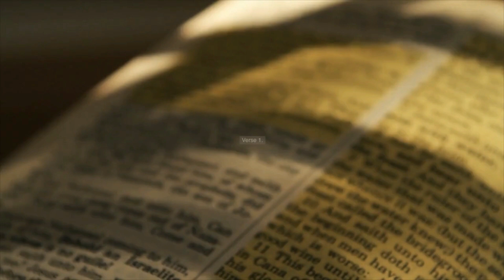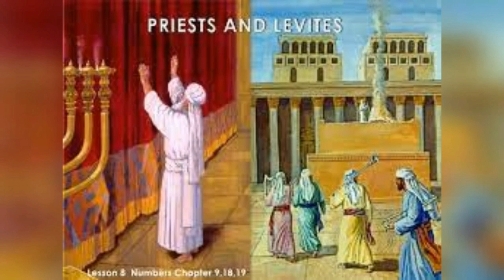LEVITICUS CHAPTER 25 | LESSONS leviticus2544 leviticus253537 leviticuschapter25summary🕊️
LEVITICUS CHAPTER 25 | LESSONS leviticus2544 leviticus253537 leviticuschapter25summary🕊️. Mark Michael Twins Vlog is a video blog that focuses on discussing and exploring various passages and themes from the Bible. These videos may include personal reflections, biblical teachings, and discussions with other Christians. The goal of a twins vlog is to provide viewers with a deeper understanding and appreciation of the Bible, as well as to encourage them in their faith and share the Gospel - Jesus Christ.

Lesson Principles in the Book of Leviticus Chapter 25:

1. Sabbath Rest: Leviticus 25 emphasizes the importance of rest and renewal by instituting a Sabbath year every seventh year. This principle teaches us the significance of taking regular breaks, both physically and spiritually, to rejuvenate ourselves.

2. Economic Equality: The chapter introduces the concept of the Year of Jubilee, which occurs every 50th year. During this time, land is returned to its original owners and debts are forgiven. This principle teaches us the value of economic equality and highlights the need for compassion and fairness in our dealings with others.

3. Stewardship of the Land: Leviticus 25 emphasizes the responsibility to care for the land by allowing it to rest and regenerate every seventh year. This principle teaches us the importance of environmental stewardship and sustainable practices.

4. Provision for the Poor: In the Year of Jubilee, the poor and those who have fallen into financial hardship are given an opportunity for a fresh start. This principle teaches us to be compassionate and generous towards those in need, providing them with a chance to rebuild their lives.

5. Trust in God's Provision: By resting the land during the Sabbath year and the Year of Jubilee, the Israelites were required to trust in God's provision for their needs. This principle teaches us to rely on God's faithfulness and to prioritize our relationship with Him above material wealth.

6. Justice and Fairness: Leviticus 25 promotes justice and fairness in economic transactions. It discourages exploitation and instructs the Israelites to treat one another with honesty and integrity. This principle teaches us the importance of ethical business practices and treating others justly.

7. Holiness and Obedience: Throughout Leviticus, including Chapter 25, the Israelites are called to live holy lives and obey God's commandments. This principle reminds us of the significance of living in obedience to God's will and seeking holiness in all areas of our lives.